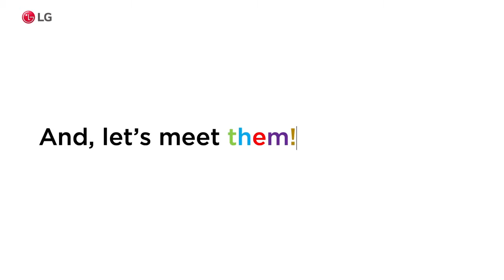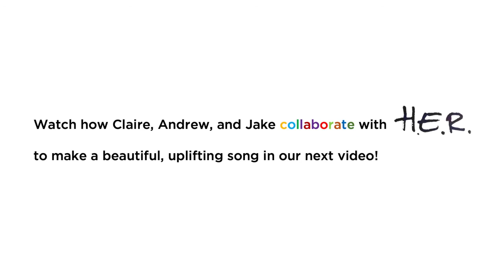LG Life's Good Music : Révélation gagnants l LG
@H.E.R a finalement choisi 3 gagnants parmi de nombreux participants talentueux!
Félicitations à:
- Claire Ernst @claire.ernst
- Andrew Williams @amusicw
- Jake Chapman @chappymilkshake

La chanson finale sera révélée dans notre prochaine vidéo!
Revenez plus tard pour l'écouter!

اختارت  H.E.R@ أخيرًا 3 فائزين من بين العديد من المشاركين الموهوبين!
مبروك ل:
- كلير إرنست claire.ernst@
- أندرو ويليامز amusicw@
- جيك تشابمان chappymilkshake@

سيتم الكشف عن الأغنية الأخيرة في الفيديو التالي!
عد لاحقًا لسماعه!